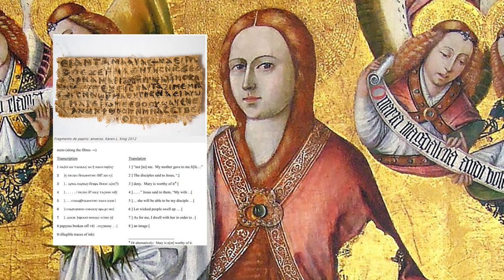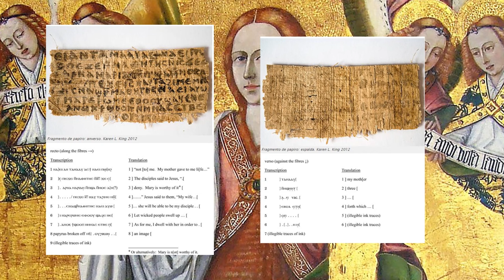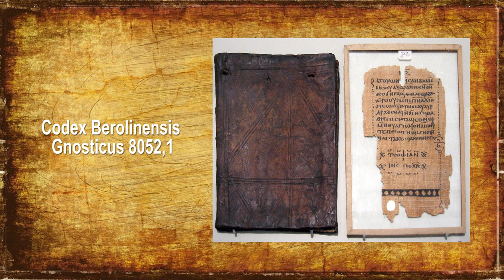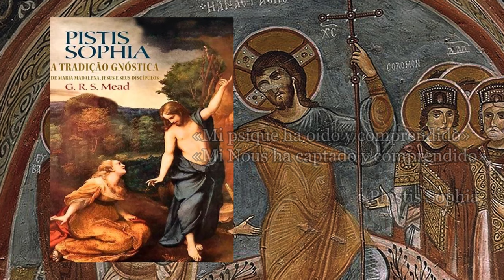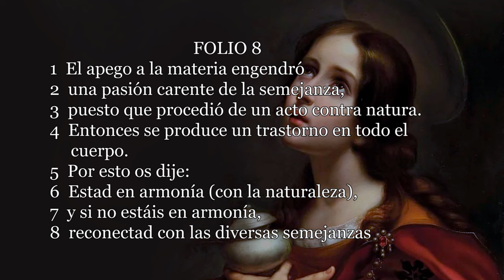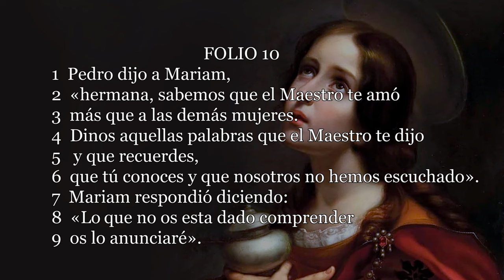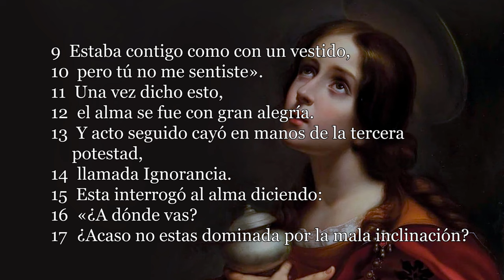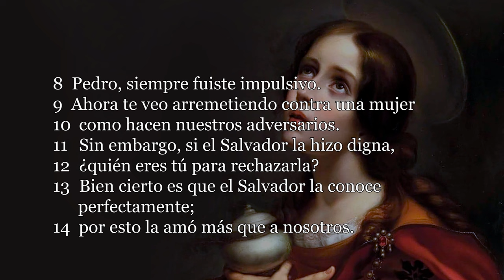EL EVANGELIO APÓCRIFO DE MARÍA MAGDALENA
Bibliografia:
La Magdalena de Juan Arias, periodista y escritor traducido en diez idiomas. Fue corresponsal de EL PAIS 18 años en Italia y en el Vaticano.
- El evangelio de María Magdalena de Julio Peradejordi
- Codex Berolinensis Gnosticus 8052,1